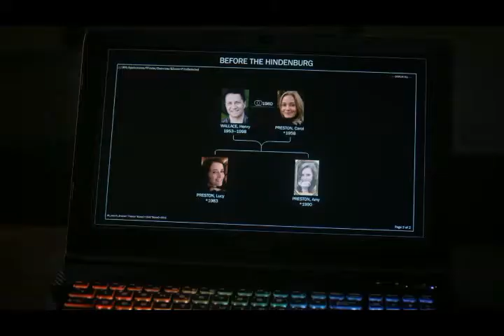Timeless - Lucy Learns About Her Parentage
From Timeless Season 1, Episode 2 - Upon returning from the  Assassination of Abraham Lincoln, Jiya shares her research with Lucy about why her sister has disappeared, and Lucy gets a shock about her parentage.